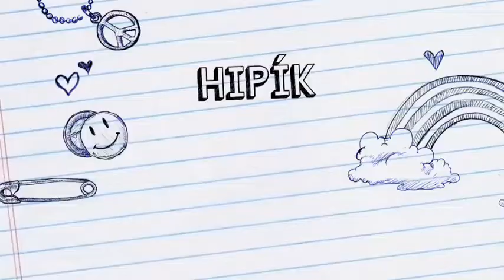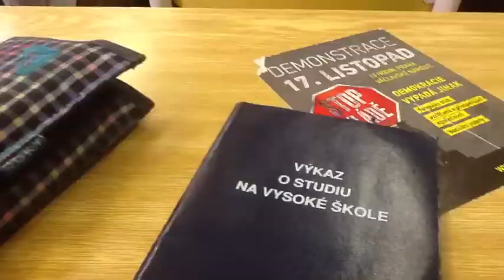Týden Ve Škole S Těmi Nejlepšimi!